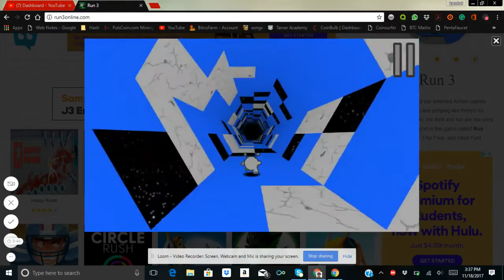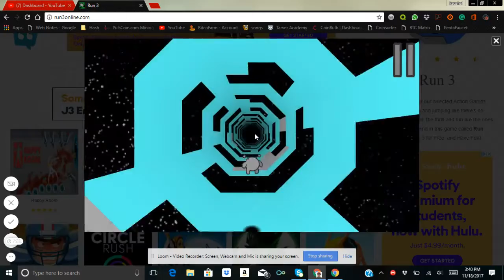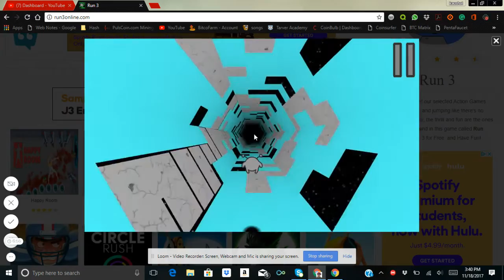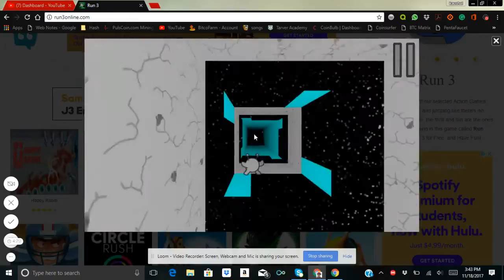run 3 (1 to 20)